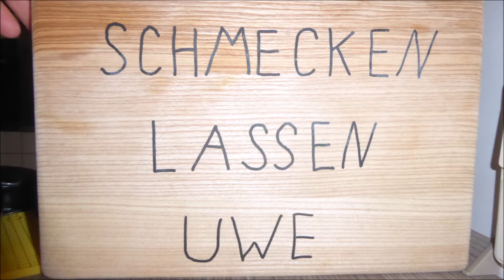My Lifting - schwach und stark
My Lifting  - Mein Training - schwache Bank und starke Kniebeuge

Bankdrücken war schwierig da kein Biss da war und die Hantel krumm auf der Bank. In der Kniebeuge war die Power für die Mehrfachsätze im großen Überschuss vorhanden.

Ich bin Uwe, Jahrgang 1973, Powerlifter und Kampfrichter aus Thüringen.
Auf diesen, meinem Kanal lasse ich euch miterleben wie ich mich für die Wettkämpfe vorbereite. Mein Powerlifting Kanal zeigt das tägliche Training, die Ernährung und die Wettkämpfe.

Gruß Uwe

Jingle:
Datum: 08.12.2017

Music GEMA frei:
Introsong:
• Moskito
• Quincas Moreira
• Dance & Elektronisch | Wütend
• Quelle: Audio-Bibliothek Youtube.de

• Videotitel
• Love On File
• Freedom Trail Studio
• Quelle: Audio-Bibliothek Youtube.de
• Alternative & Punk | Düster